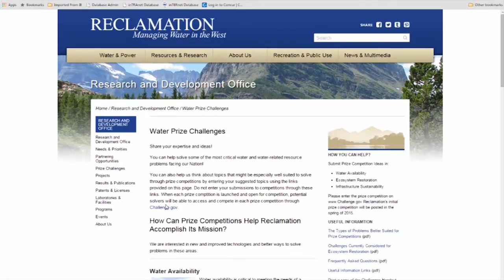New Concepts for Remote Fish Detection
The ability to track fish is central to efforts to recover threatened and endangered fish species and reduce impacts to at-risk species. Reliable, affordable detection and tracking provides vital information about how many fish are present, where and why mortality occurs, and where and why species thrive. This information enables fish recovery program managers to pursue targeted and more effective actions that can reduce mortality rates, improve habitat, and increase survival rates while continuing to meet Reclamation's mission. We are seeking new fish tracking capabilities that can significantly reduce costs and dramatically increase the effectiveness and efficiency of various fish recovery efforts led by federal, state, local, and/or other organizations.